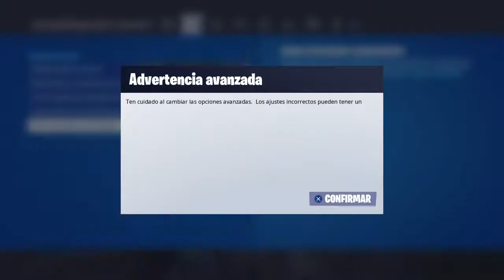Otra con omar!!